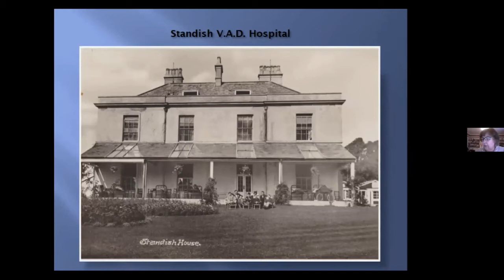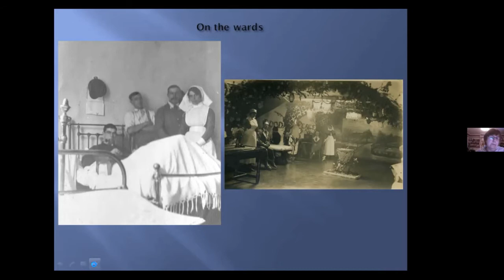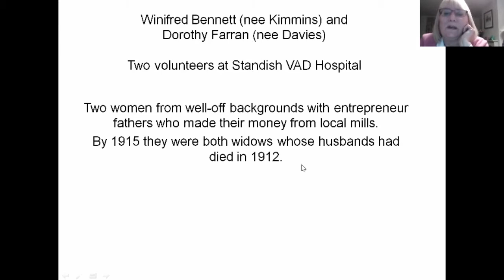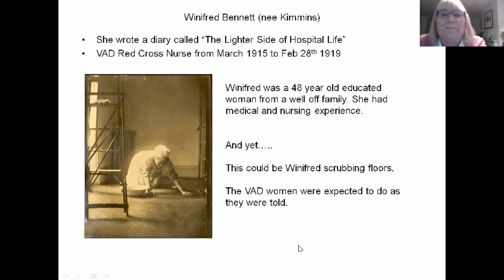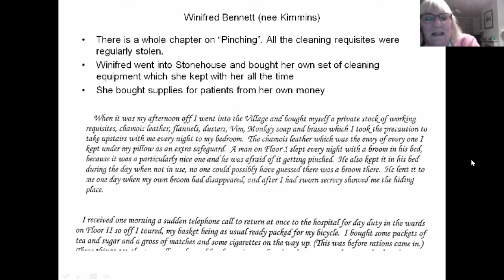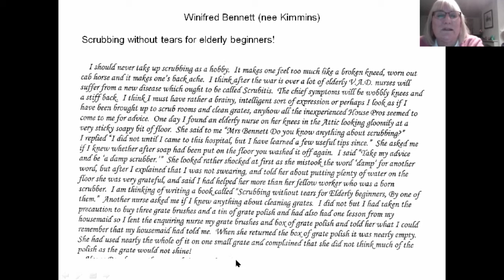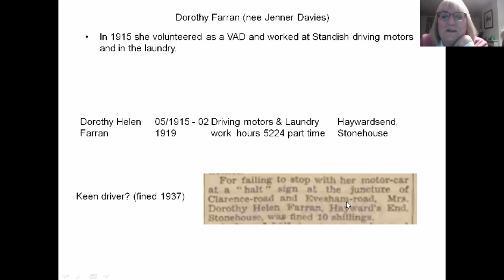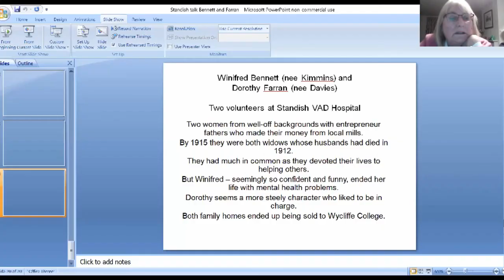Nurses at Standish VAD Hospital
Shirley and Vicki talk about some of the nurses at Standish VAD Hospital during World War One. Detailing some of the jobs they did and what happened to them after WW1. Including some photos from the time.
Mary King
Ethel Phillimore
Winifred Bennett
Dorothy Farran